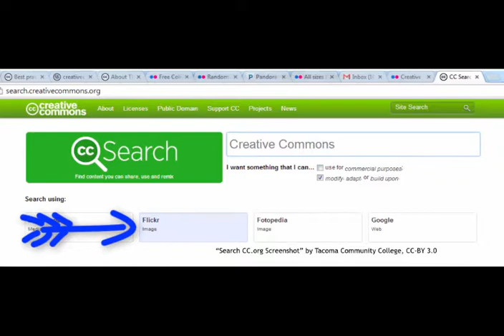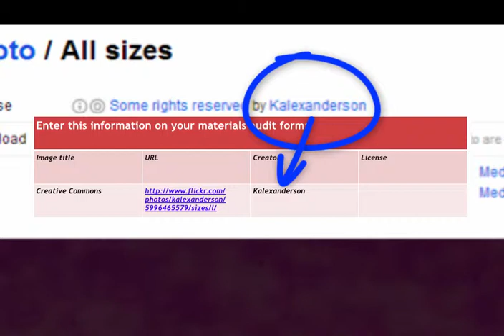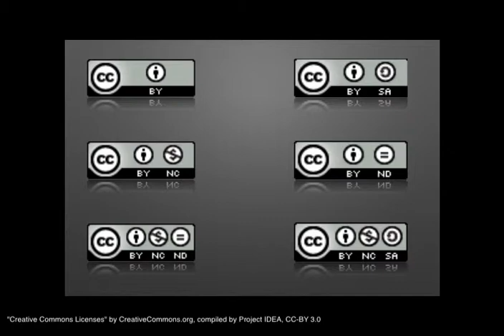Finding Creative Commons Licensed Images